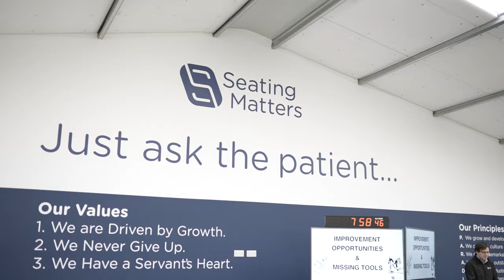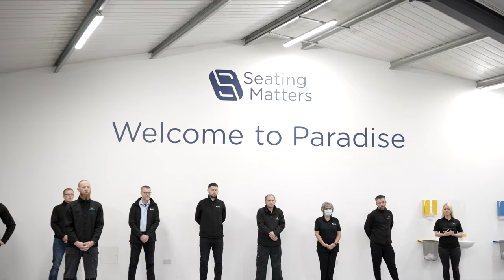Introducing the 𝐍𝐄𝐖 Seating Matters brand image. Seating Matters, just ask the patient.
Seating Matters exists to improve and enhance the quality of life of patients through clinical excellence. That is why our brand mantra is Seating Matters, JUST ASK THE PATIENT.

Seating does matter, any patient can tell you.

Clinicians, care givers and families can validate, that the correct clinical therapeutic seating can transform how a patient spends their day out of bed, reducing risks like pressure injuries and their consequences which profoundly affect medical outcomes and patient well-being.

That is what we are all about. It matters to us. We care passionately about improving lives through innovative healthcare seating and every team member across our company is dedicated to that goal.

It is our mission to improve millions of lives a year.